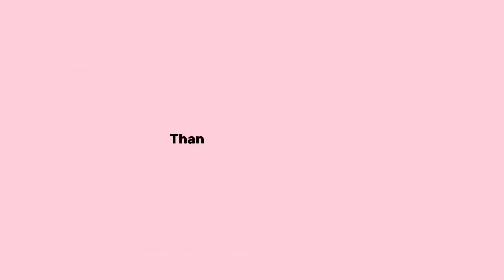Dream Bright vs. Into the Night | Bath & Bodyworks fragrance mist review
Welcome back everyone and happy new year, my first video for 2023, I am so excited to share with you my latest fragrance mist called Dream Bright from bath and bodywork’s, but I’ve decide to compare it with Into the Night. Do enjoy this video!

Send me Cute stuff👛💕🎀
Vanessa Anthony
1526 NW 23rd Ave
Fort Lauderdale, Florida
USA
33311